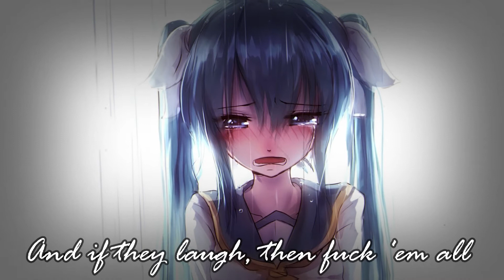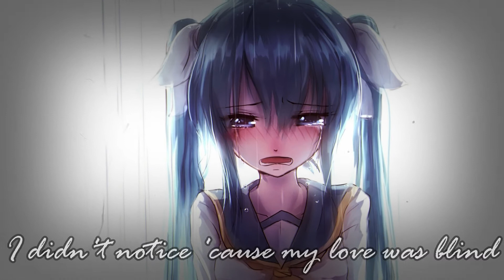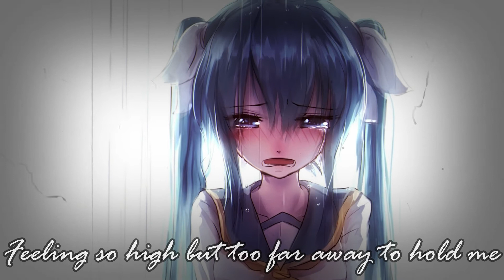『 Nightcore 』 - Without Me (lyrics)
Join us ?! ^-^

or if you want just make me happy :)

My new collabs, I love their nightcore !!

★ Song Information ★

➤ Artist: Halsey

➤ Song: Without Me

➤ Remixer: ILLENIUM

★ Support Halsey ★

★ Support  ILLENIUM ★

✘ Copyright ✘

feel free to message me privately and it will be taken down in the next 24 hours ^^'

Tags ✘